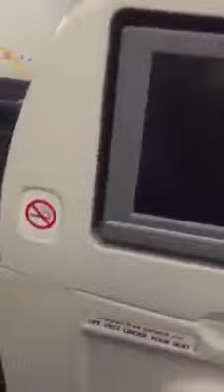apan punjab tv Airlines Flight 302 ,boeing 737 max 8 plane crash all people die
apnapunjab tv